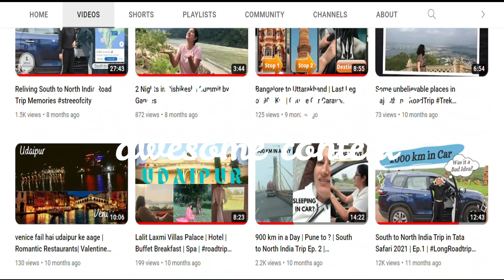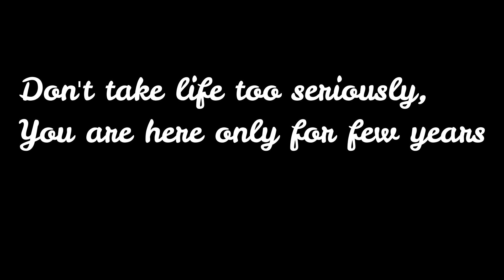Rewind 2022 | Stree of City since Jan 2022 | Happy New Year 2023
This year has been eventful, looking back at it.